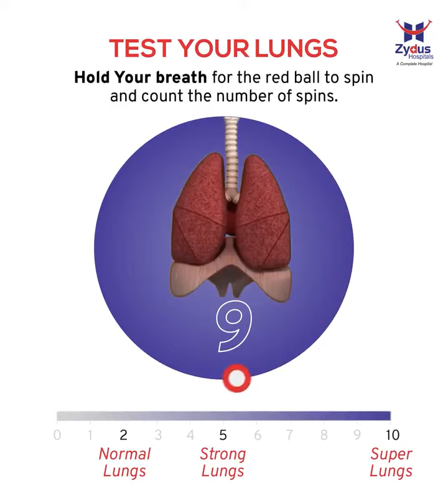is your lung strong ？